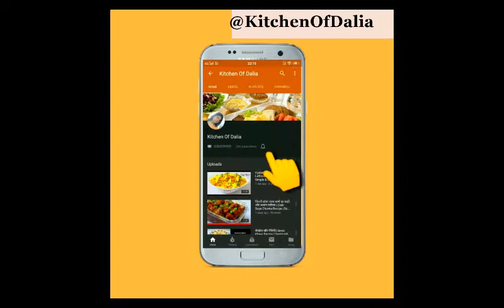व्रत में तीखाऔर झटपट साबूदाना खिचड़ी | Sabudana Khichdi Recipe | Navratri Special Recipe